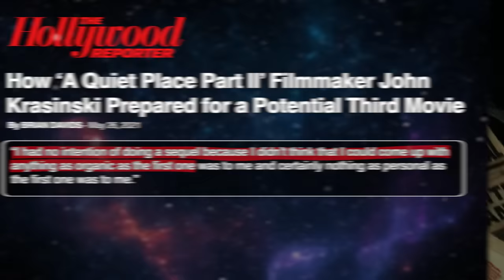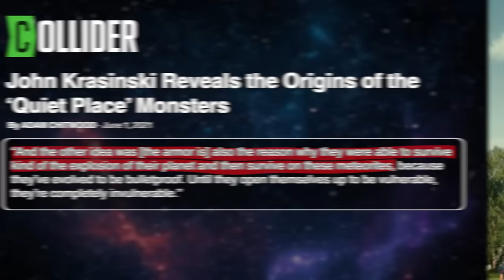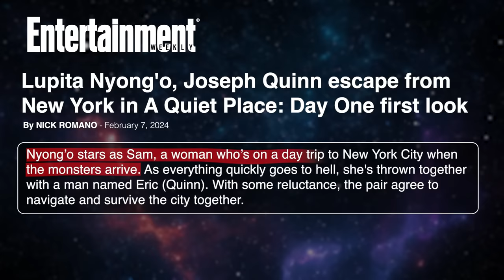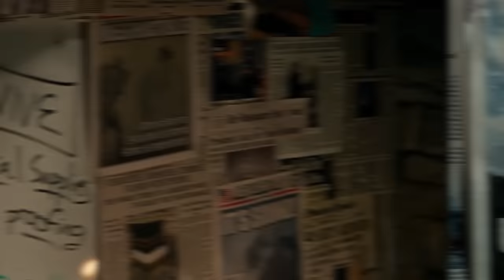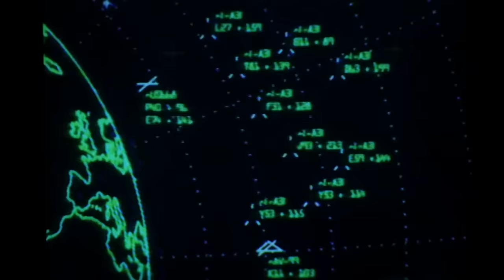A QUIET PLACE DAY ONE Trailer Breakdown!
A frame-by-frame breakdown of the trailer for A Quiet Place: Day One, the upcoming prequel to A Quiet Place. Quality sleep is essential for overall well-being so make prioritizing a good night's sleep a key focus for this year. and use code ROCKSTARS to shop my exclusive discount and get up to 35% off Beam’s clinically tested nighttime blend, Dream.

A Quiet Place: Day One hits theaters June 28, 2024, and will show us what happened the day the invasion happened. The film serves as a prequel to A Quiet Place and stars Lupita Nyong'o, Joseph Quinn, and Djimon Hounsou. Jessica Clemons takes us through the trailer to point out all the details you might have missed!

We're doing a theater show in Los Angeles on February 15th!

Comically Inclined Studios
Ladmia
LookNoHands
Karen Wang
Rick Denmon
RXJedi

Written by: Jessica Clemons
General Manager: Zach Huddleston
Director of Programming: Brandon Barrick
Head of Production: John Costa
Post Production Supervisor: Riley Auskelis
Staff Editors: Drew Coombs, Joshua Steven Hurd
Editors: Aaron Carrion, Cody Kenner
Camera Operator: Dashiell Hamingson